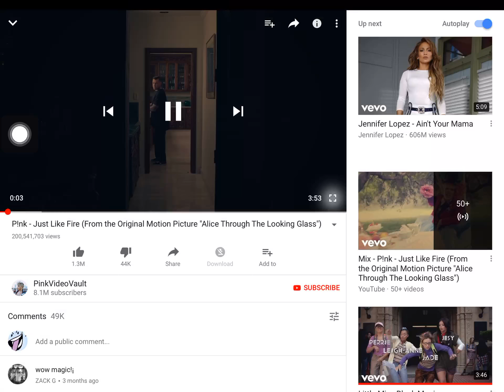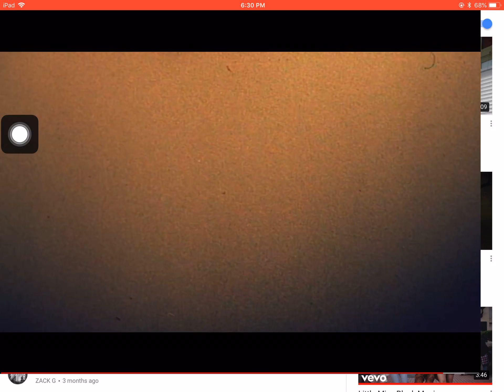React Now!/ Pink-Just like fire 🔥